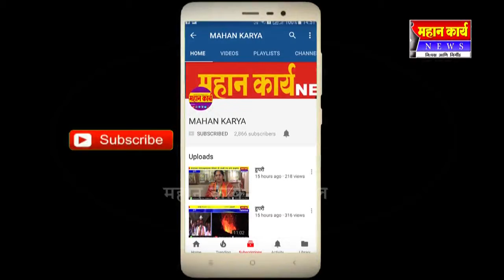पावसात जयसिंपुर शहरातील रस्ते गेले वाहून